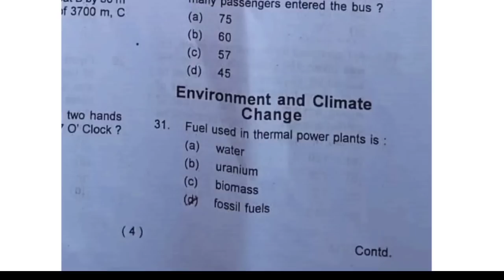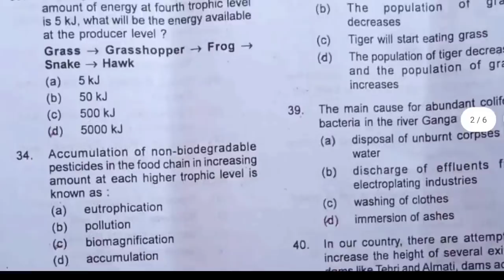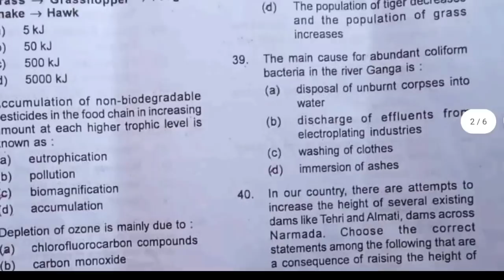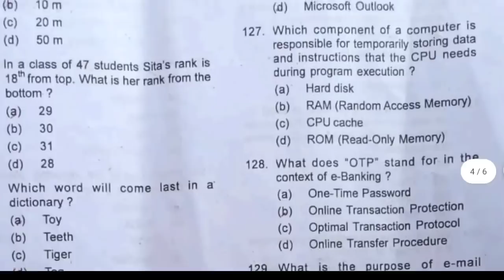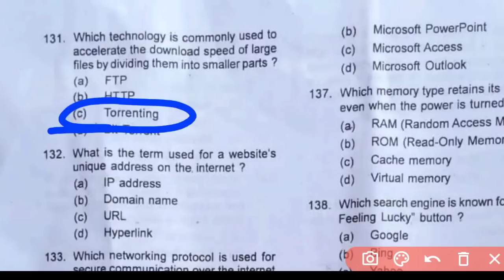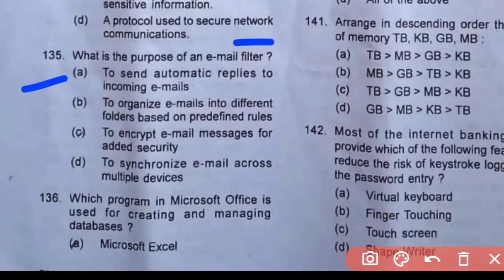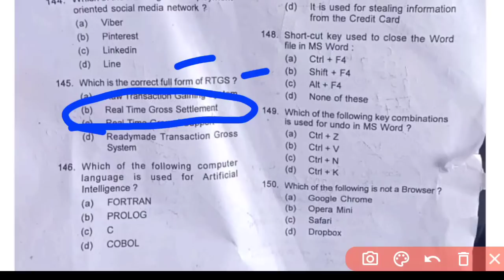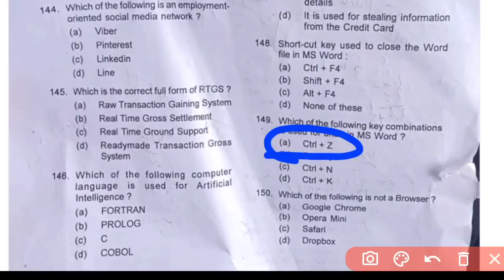🚨ANSWER KEY➡️OSSC PRELIMS EXAM-:2JULY(UNOFFICIAL)🖥️ANM,STAFF NURSE,PHARMA,OT ASSi./ଜଲ୍ଦି ଦେଖନ୍ତୁ▶️